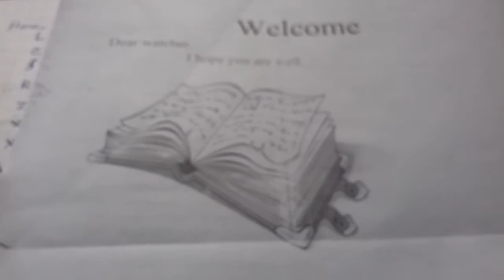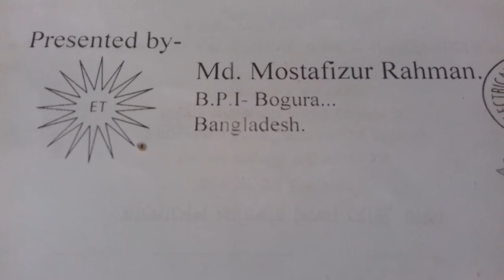A C Circuit Solution-1.MR, A C Circuit tutorial-1, A C Circuit.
A C Circuit Solution-1,  A C Circuit tutorial-1 for Diploma students in Bangla.